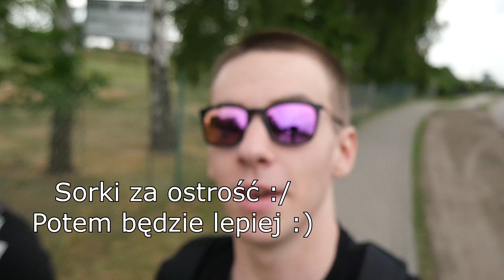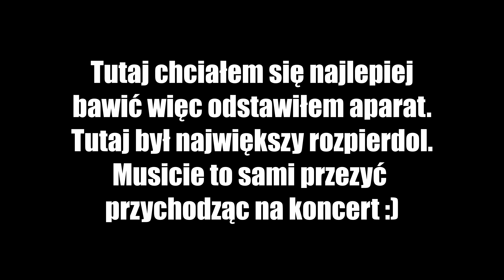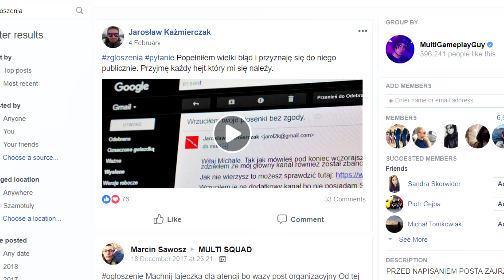Young Multi Poznań Koncert 🔥 25.05.2018 🔥 U Bazyla - Relacja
2:20 - Sam Multi :D
Multi dej no tego UB bo banujo wszystkie konta :/
Czekanko na kolejny koncercik ( ͡° ͜ʖ ͡°)

0:00 Vlog
1:56 Support
2:20 Multi
4:24 Vlog